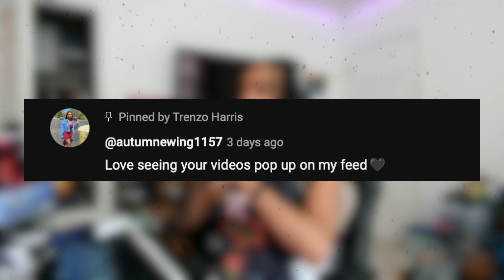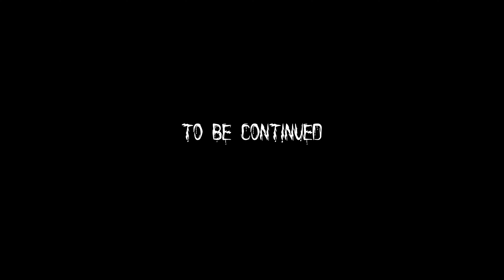THIS IS WHY I DROPPED OUT OF MIDDLE SCHOOL!!!! [POPPY PLAYTIME] CHAPTER 3 PART 2